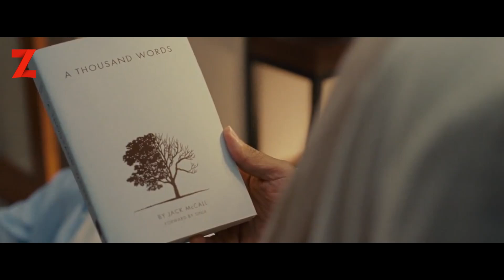بقيت لديه ألف كلمة وتنتهي حياته .. كيف سيتعامل مع ذلك؟ | A Thousand Words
أفلام، افلام بالعربي، ملخص افلام، أفلام مترجمة، افلام بلعربي، ملخص افلام اجنبية، جديد الأفلام، مراجعات افلام، مسلسلات

بعد أن اكتشف أنه مع كل كلمة يتحدثها تسقط ورقة من الشجرة، يرفض جاك التحدث على الإطلاق، لأن القيام بذلك سيبقيه على قيد الحياة. ومع ذلك ، فإن عمله وزواجه وصداقاته تتأثر جميعها باختياره. هل يستطيع جاك اكتشاف طريقة بديلة للبقاء؟